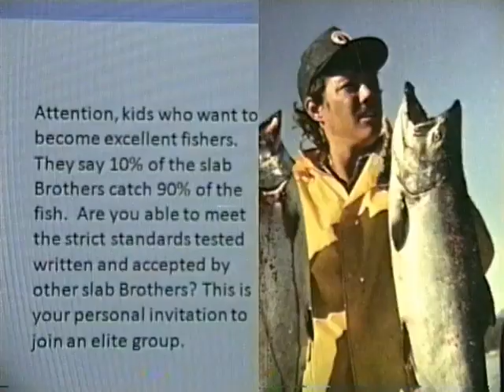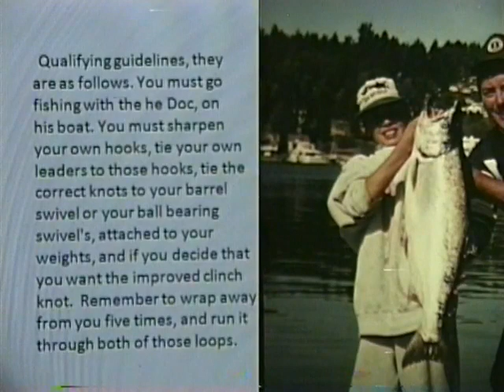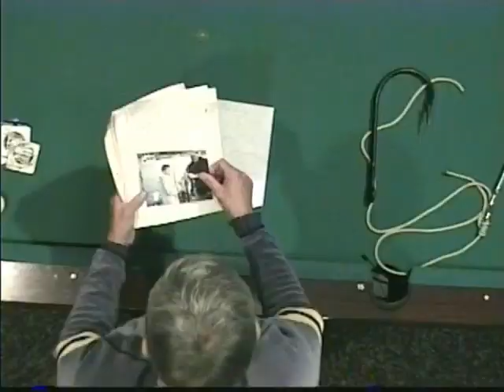Kids first fish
Education teaching all to join the family of fishers. Lots of fun stuff check it out ...
Slab Brother Doc Thoke AKA "Ghost Net Guy of WA." One question you might ask, what's a slab? The kid who hooked reeled this over 60lb Alaska King Salmon he's holding looks like a Slab of meat. Thous the nick name became slab brothers/sisters meaning all in Christ together fishing always looking to hold a slab like you see in the photo.
All the very best from your slab brother Doc...